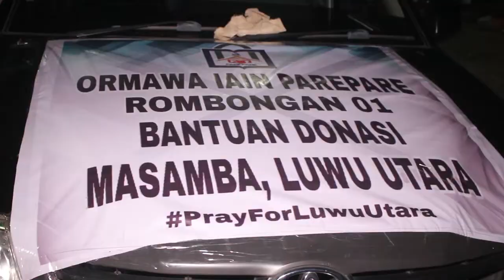Ormawa IAIN Parepare Peduli Kirim Logistik Ke Luwu Utara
LK CHANNEL

Pimpinan Redaksi : Dita Reski
Jurnalis : Rachmat Anwar
Voice Over : Suci
Video Editor : Nur Alena